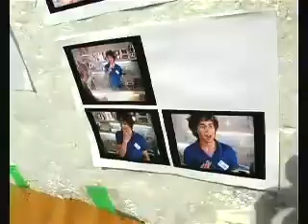Making of Twix Photographer